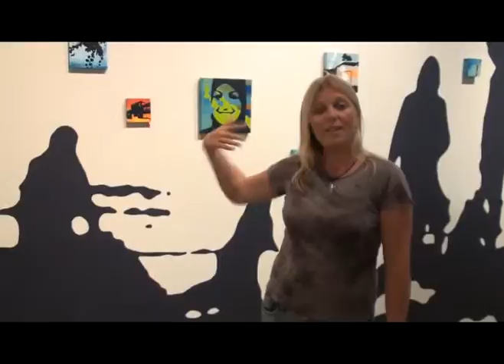Michele Guieu (part one) / C'est La Vie / Solo Show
Michele Guieu talks at the San Diego Art Institute (Balboa Park, San Diego), on the occasion of her solo show "C'est La Vie".